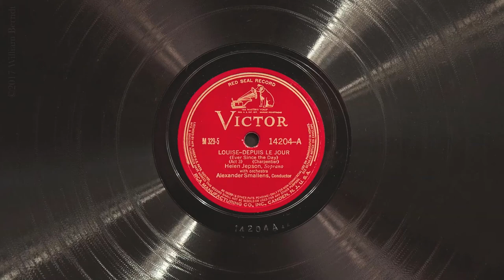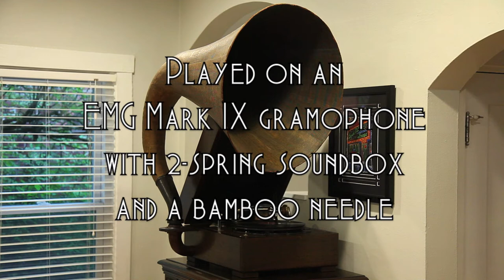Depuis le Jour • Helen Jepson (EMG Mark IX Gramophone)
Soprano Helen Jepson sings "Depuis le Jour" from act III of Charpentier's "Louise" on Victor Red Seal record 14204-A, played on an EMG Mark IX gramophone with original 2-spring soundbox and a bamboo needle. Recorded September 22, 1936.